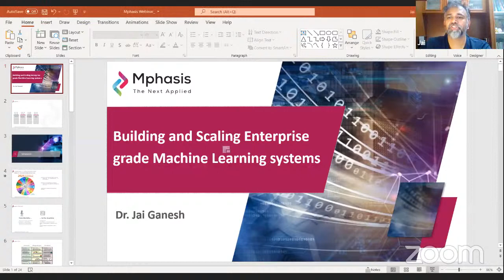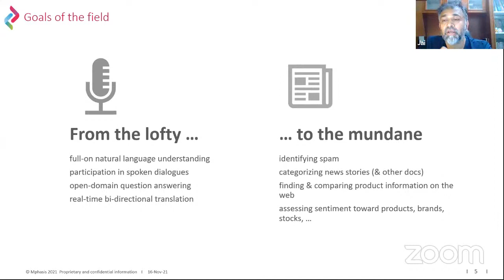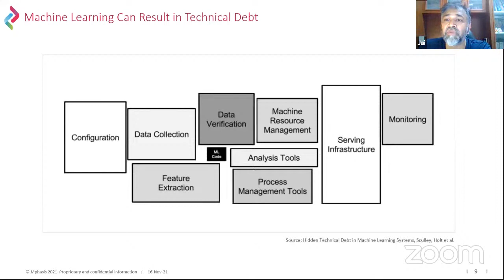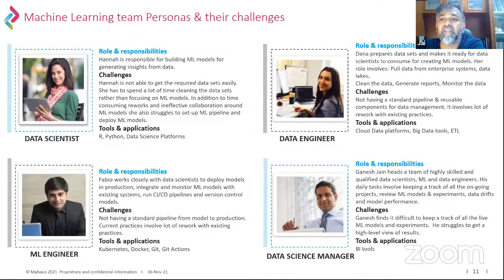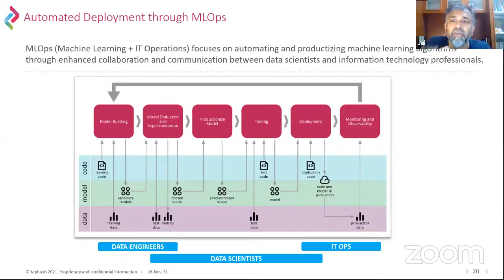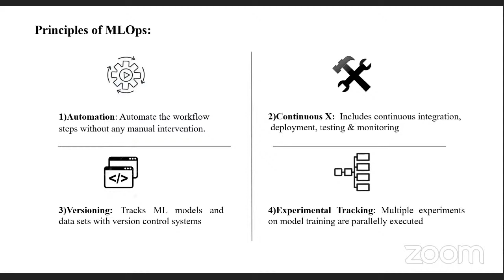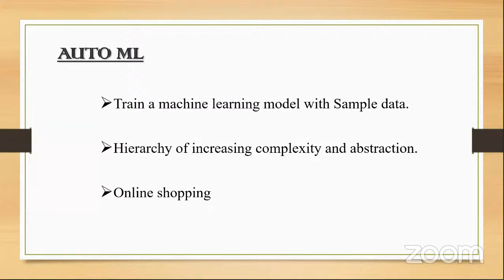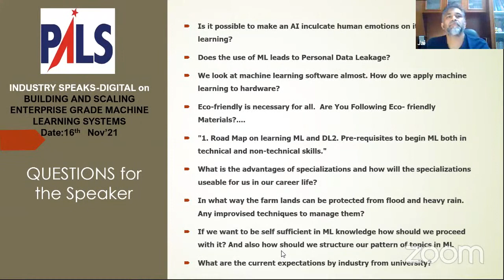PALS INDUSTRY SPEAKS DIGITAL- BUILDING AND SCALING ENTERPRISE GRADE MACHINE LEARNING SYSTEMS